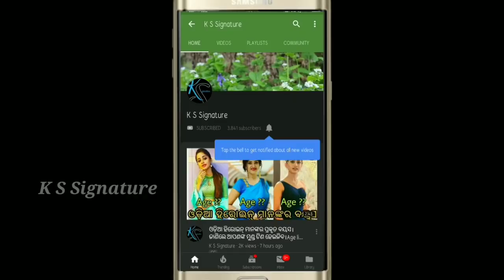Odia legendary actor Ajit das family and life style ।।